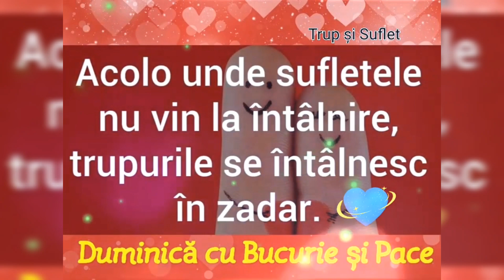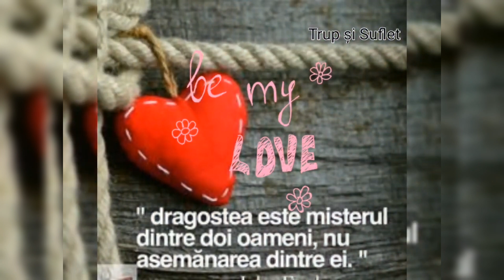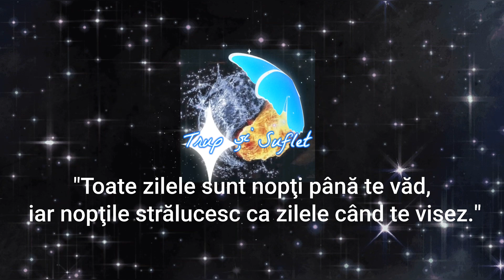Fără duminică, sufletul este orfan🎶 o zi plăcută💕💞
Duminică plăcută tuturor!
Bucurați-vă de viață, de soare, de tot ce e bun și  frumos!
Trup și Suflet 2023

❤️"Timpul este prea lent pentru cei care așteaptă, prea iute pentru cei care se tem, prea lung pentru cei care se plâng, prea scurt pentru cei care sărbătoresc, dar, pentru cei ce iubesc, timpul este o eternitate.”

❤️"Toate zilele sunt nopţi până te
văd, iar nopţile strălucesc ca zilele
când te visez."
 (William Shakespeare)

❤️🎶Muzică:
Romantic Waltz Grand Piano Amp Classic Guitar
Muzician: REDproductions